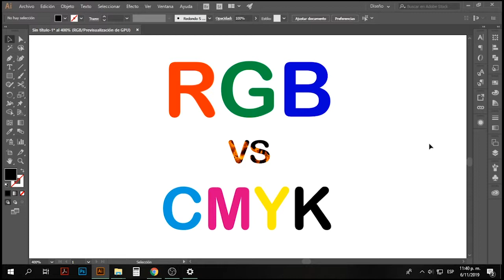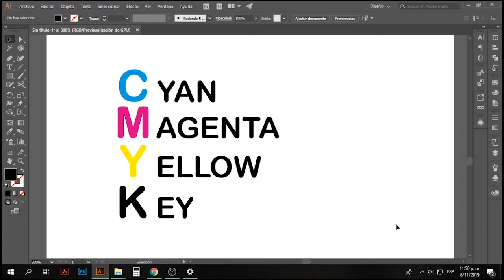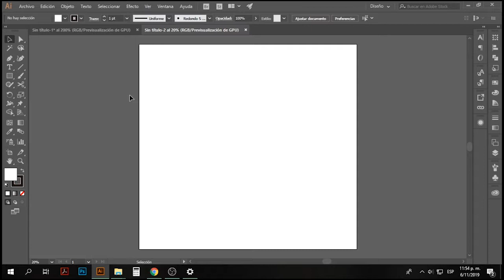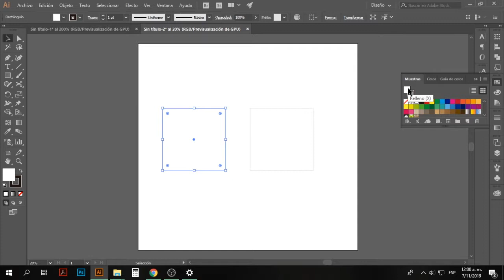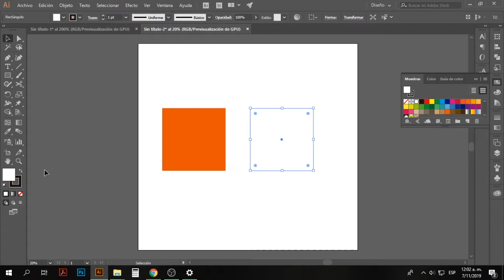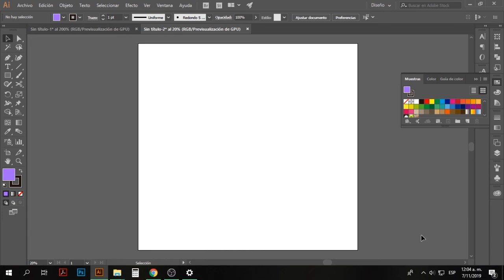RGB vs CMYK ¿Cuál mejor? Ai ( adobe illustrator ) 2020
En este video aprenderás las diferencias y usos de los modos de color RGB y CMYK